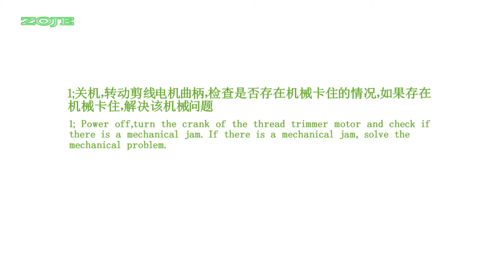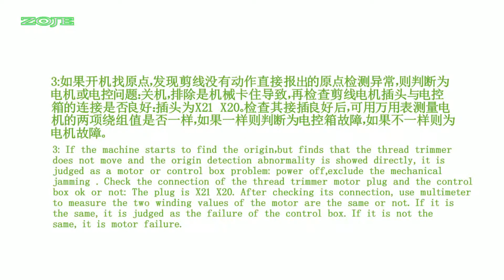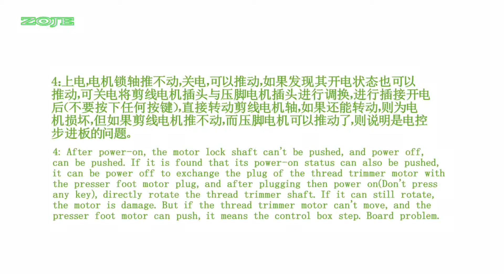ZJ1900 trimmer motor origin search is abnormal（剪线原点检索异常）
ZJ1900 troubleshooting lesson 16：:This video can teach you how to deal with such a situation about ZJ1900 trimmer motor origin search is abnormal.Welcome to visit our official